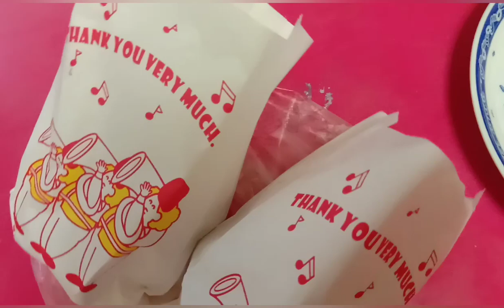BUDOL BUDOL CHICKEN WINGS MUKHANG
I was craving on something that I dont know what was it, kaya kung ano ano nalng pinagbibili ko just to search what I want to eat, at napadaan nga ako dito sa Street foods tapos nawow Mali ako ng nabili😂😋 nabudol ako kasi hindi ako nakaimik hahahaha...